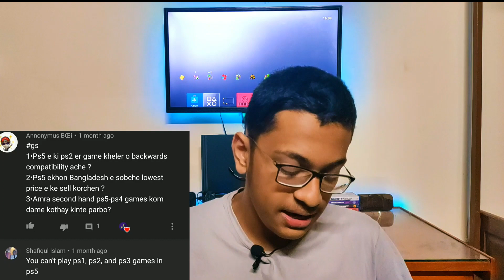IS PS3 GAMES SUPPORTS ON PS5? || GS || EP:3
Asha kori video ta apnader possondo hoise Shamne erokom exciting video niye astesi

Ar Next 10 to 14 days er moddhe Gamespot vlog ashtese!!

plz ai link theke buy koiren tahole ektu help hobe🙏🙏🙏